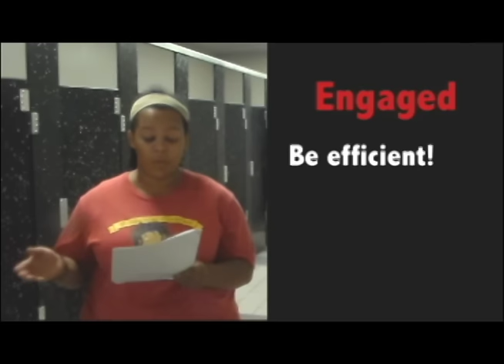ENN Bathroom Report